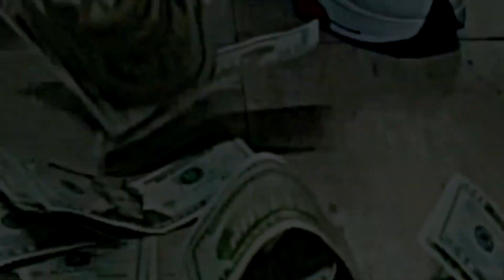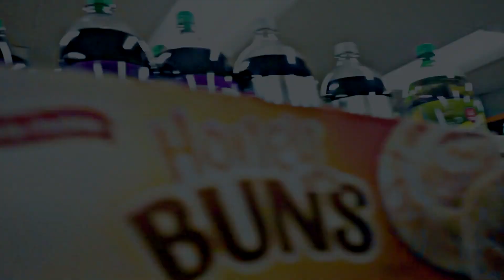Audamere Zeek - Pepper | Shot By $avage Film$